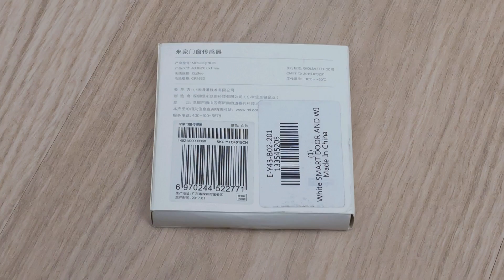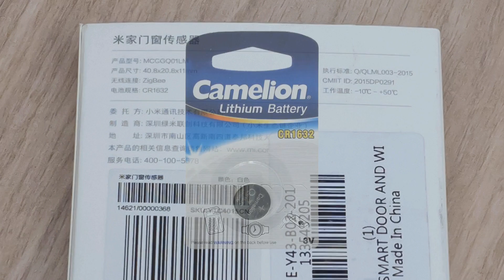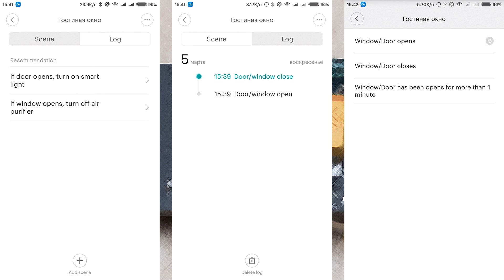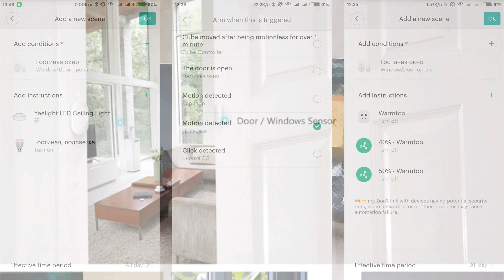Xiaomi MCCGQ01LM - Датчик открытия дверей и окон системы умный дом mihome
В этом видео мы подробно рассмотрим один из самых доступных и очень полезных сенсоров системы — датчик открытия окон и дверей. Устройство работает по zigbee - для него нужен шлюз. Благодаря высокой энергоэффективности этого протокола, датчик может активно работать от одной батарейки в течении нескольких лет.